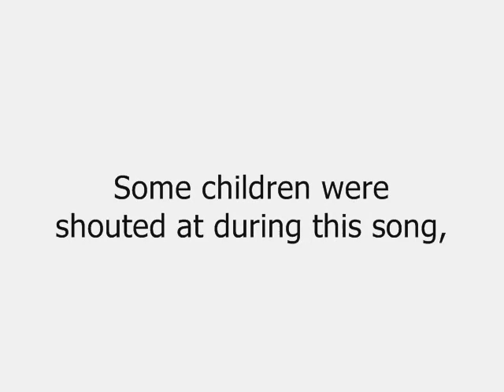Hallelujah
geff Buckley Cover